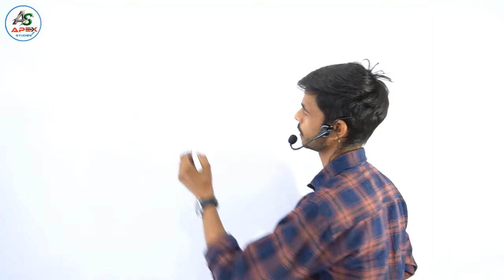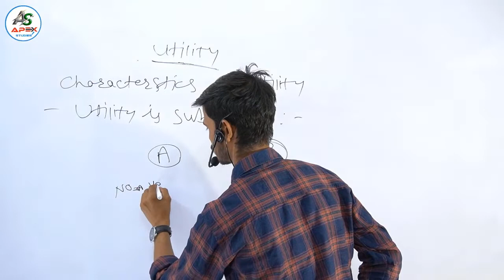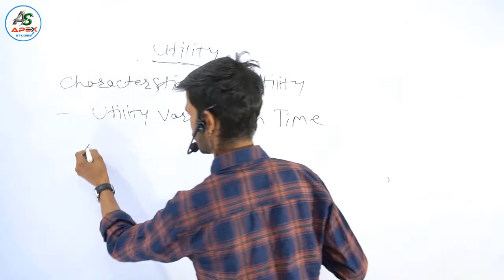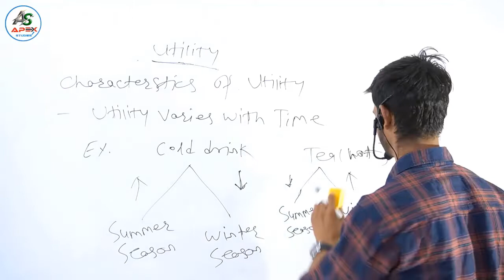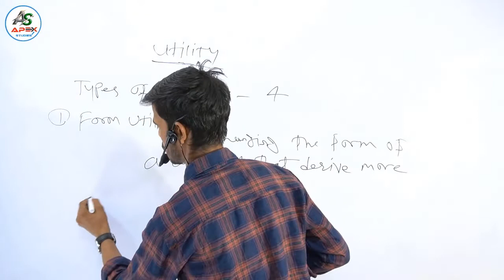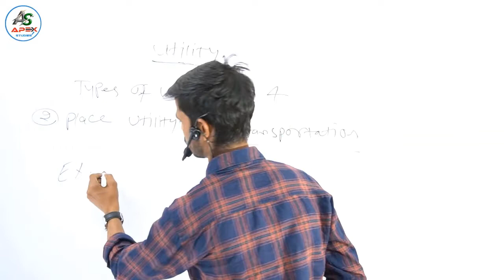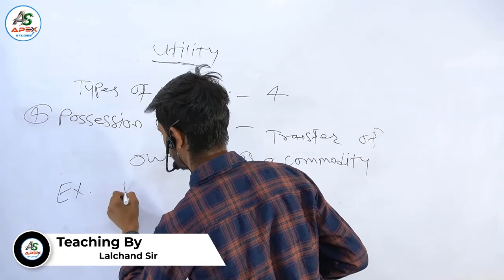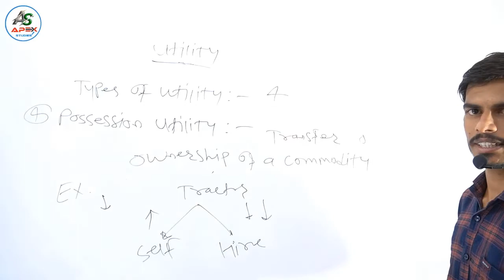Utility || Types of Utility || Pre-PG || Apex Studies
Utility, in economics, refers to the usefulness or enjoyment a consumer can get from a service or good. Economic utility can decline as the supply of a service or good increases. Marginal utility is the utility gained by consuming an additional unit of a service or good.

for any query whats app on - #98_299_904_11, 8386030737